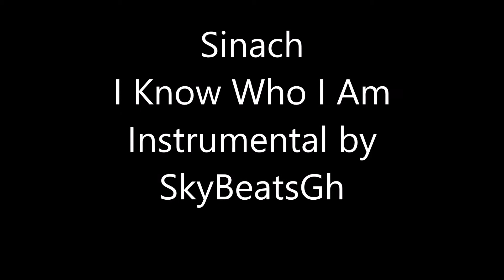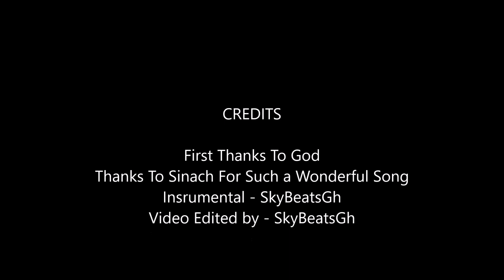Sinach - I Know Who I Am Instrumental By SkyBeatsGh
So this is the Silence Breaker after a long time of posting. This Is One of my favourite Sinach Songs. I made this instrumental with just my laptop and an earpiece. Don't just listen, put your dancing shoes on and move to the groove. God Bless Sinach For his Song. If you wanna listen to it over and over again, click the link below and to download. God Bless You.